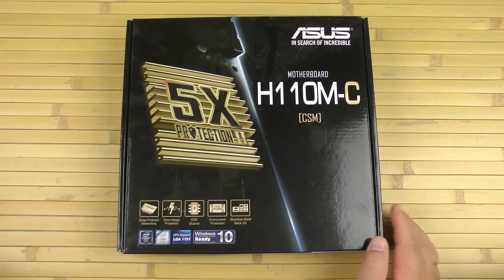Распаковка Asus H110M-C/CSM